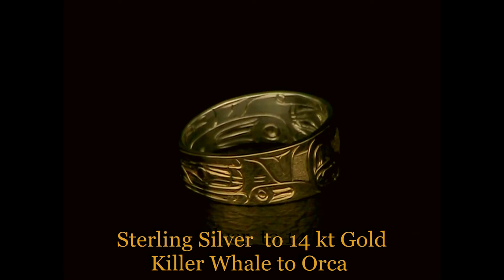Custom Refurbished Northwest Coast Native American Indian Silver to Gold Wedding Bands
presents refurbished silver rings to 14 kt rings.  Custom sterling silver wedding bands refurbished; an Orca to a Killer Whale and a Eagle to a Hummingbird. Hand engraved Kwakwaka'wakw rings by Northwest Coast Native American Indian artist Harold Alfred from Alert Bay, presently living in Victoria, B.C.